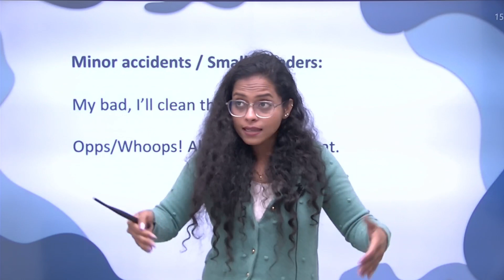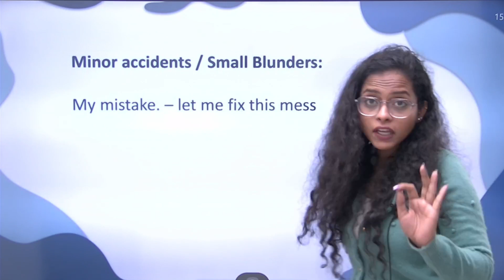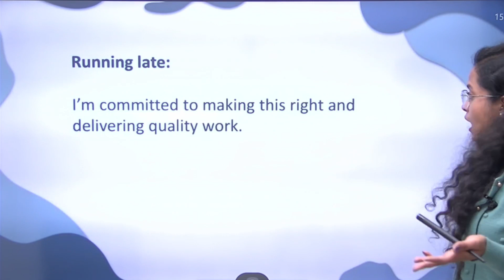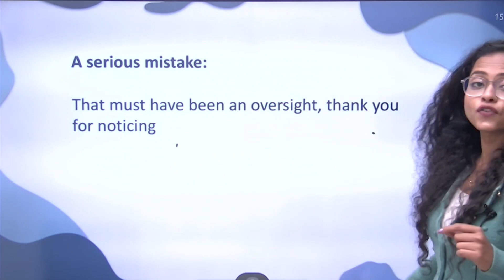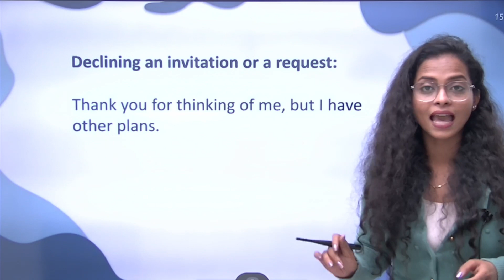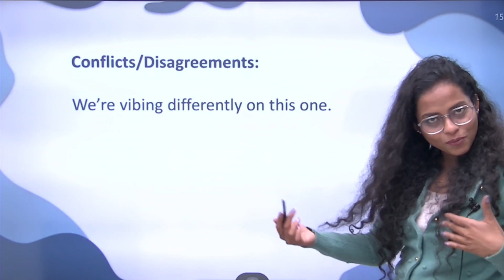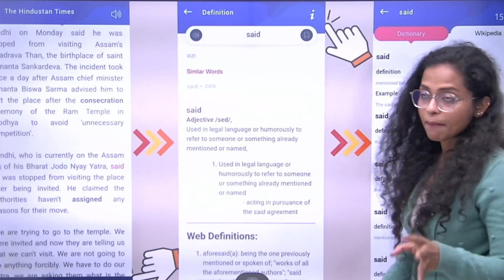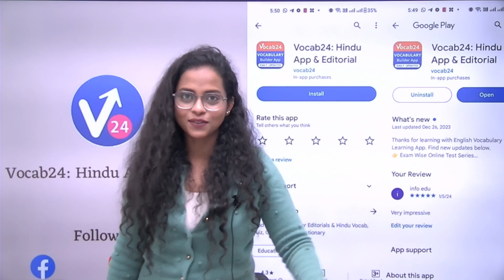I AM SORRY मत बोलो, उसकी जगह ये बोलो | English Speaking with Carol Mam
🌟 Welcome to Vocab24 - Your Ultimate English Learning Hub! 🌟

Are you ready to master the English language? Look no further! Vocab24 is your all-in-one solution for English vocabulary, grammar, and exam preparation.

📚 What We Offer:

Daily Updates: Get 15+ new updates every day to stay ahead.
Newspaper Editorials: Read and understand articles from top newspapers like The Hindu, Economic Times, and more.
Instant Word Meanings: Tap any word while reading to get its meaning in your preferred language (Hindi, Bengali, and more).
Learn 10 New Words Daily: Discover new vocabulary with tricks, synonyms, antonyms, and pictures.
Daily Quizzes: Test your knowledge with quizzes and see your All India Rank!
Smart Learning: Watch grammar and comprehension videos in both Hindi and English.
Comprehensive Vocabulary Resources: Access 60+ vocab videos covering over 3000 words, idioms, phrases, and much more!
Practice Tests: Over 5000 practice tests for various competitive exams.
Vocab Booster Games: Enhance your vocabulary skills through fun games.
Offline Dictionary & Translator: Instant word meanings and translations, even offline.
🎓 Exam Preparation for All: Get tailored content for SSC CGL, SSC CHSL, IBPS, GRE, GMAT, IELTS, and more. Our videos cover everything you need for competitive exams!

Join our Telegram Channel: Vocab24 Telegram